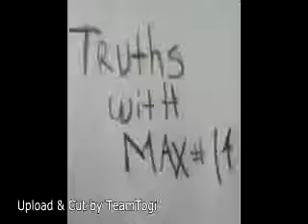7 Seconds Video Vine Compilation Episode 5